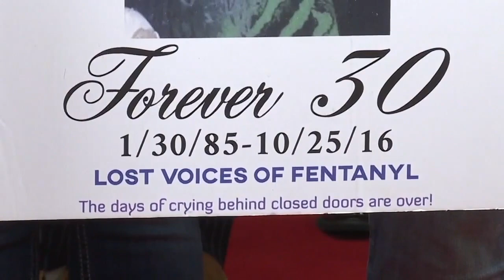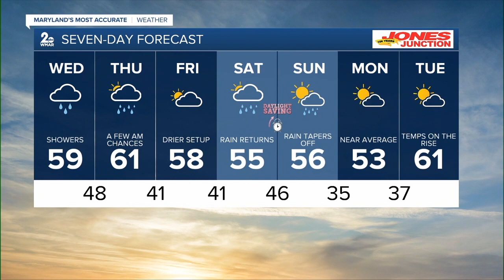WMAR 2 News Baltimore Latest Headlines | March 5, 10pm